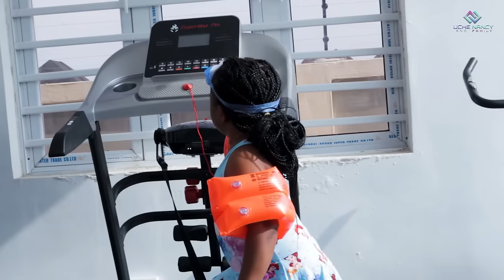SWIMMING TIME - WHAT EBUBE OBIO DID AT THE POOL WILL CRACK YOUR RIBS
@UCHE NANCY AND FAMILY   @Uche Nancy tv ​